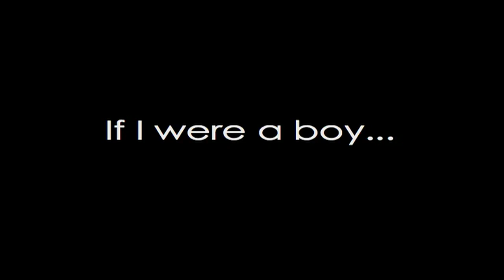Beyonce - If I Were A Boy (AirHammer Remix)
My version of the Beyonce mega hit "If I Were A Boy" from the album If I Were A Boy which I have not heard yet but guess would be rather good!